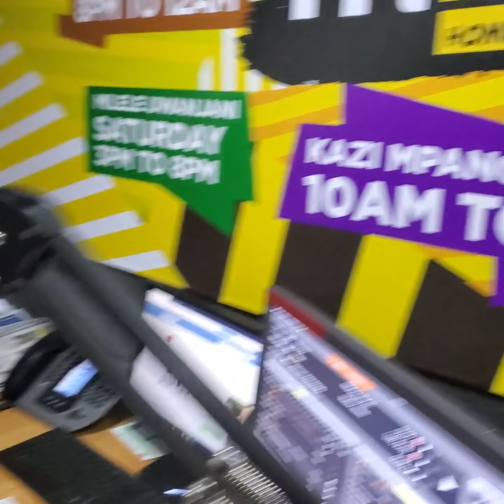MAKE UP HAIFICHI USHAMBA---KIENGEI IN MILELE FM